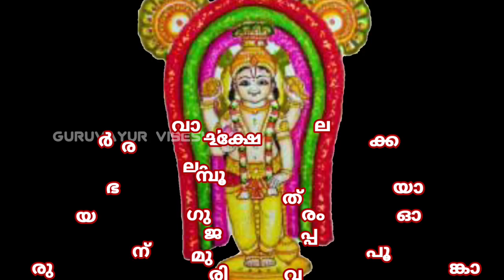ഗുരുവായൂരപ്പന്റെ ഉച്ചപൂജ അലങ്കാരം | 25/12/2022 | Guruvayur Temple Alankaram after Uchapuja